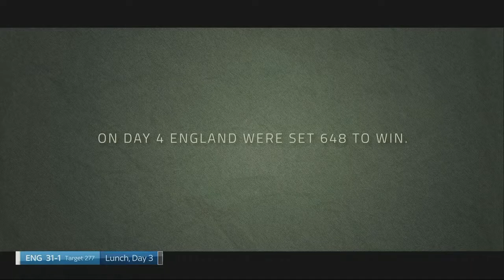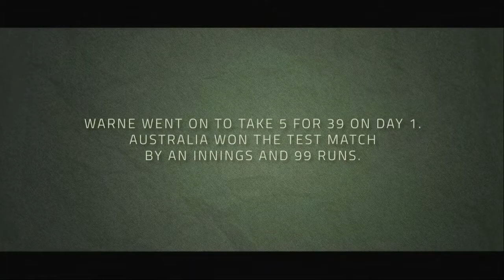Sky Sports : Bowled Shane Episode 2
Episode 2 of the Sky Sports tribute to the legendary Shane Warne!